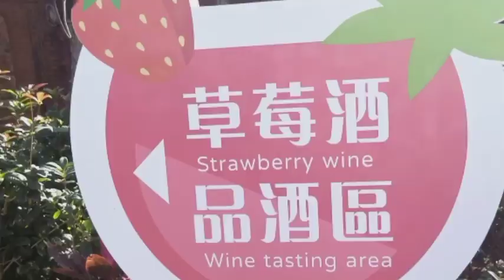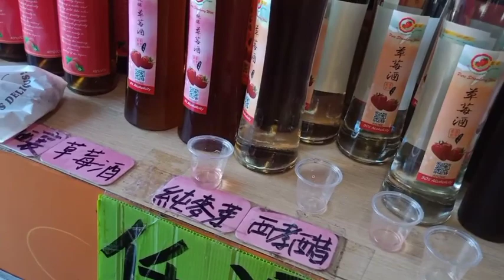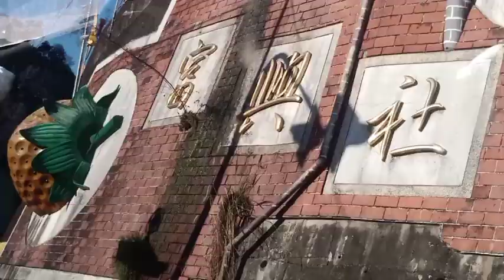Sanwan, Miaoli Vlog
Hey 👋, welcome to my vlog. Our content is about the secret paradise or place in Sanwan, Miaoli. Take a look at my video you may include the place in your list to visit someday somehow.

Nice watching.